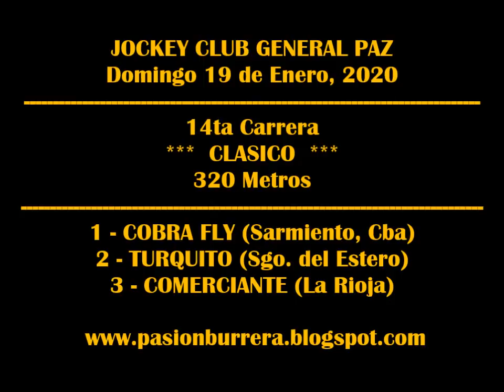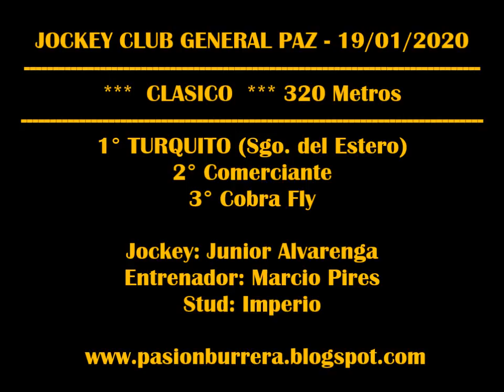TURQUITO, General Paz (19-01-2020)